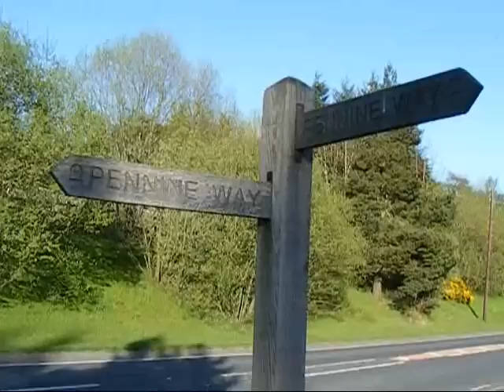A tour of Byrness Northumberland 13 and 14 May 2008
A tour of the village of Byrness in Northumberland on 13 and 14 May 2008. The Pennine Way begins its traverse of the Cheviot Hills here.